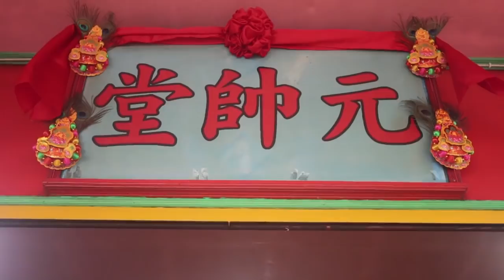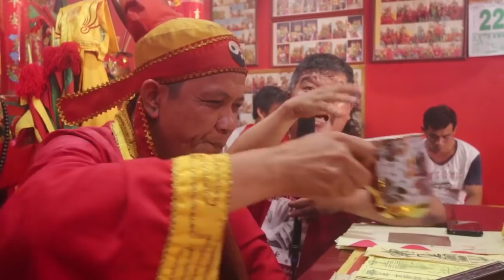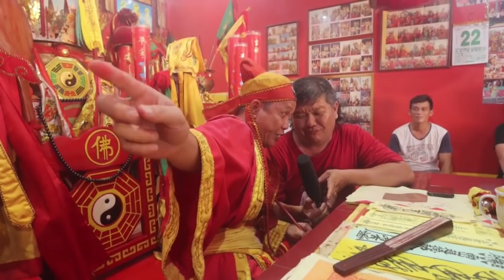BINCANG SIFU CHANG PIT TET JELANG PERAYAAN ULTAH LIN FAB SEN KIUN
Disampaikan oleh sifu Chang Pit Tet tampa ada bendera perinta dan plakat  sebagaimana yang ditunjukkan beliau masih belum diakui sebagai dewa . seperti apa bincang2 ini , tonton video ini sampai selesai. terima kasih.